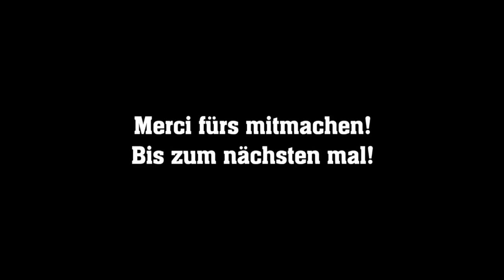CAMPUS MÜNCHEN CLOTHING: Eisblock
Merci fürs Mitmachen!

Summer Trailer Park Tape Vol. 2